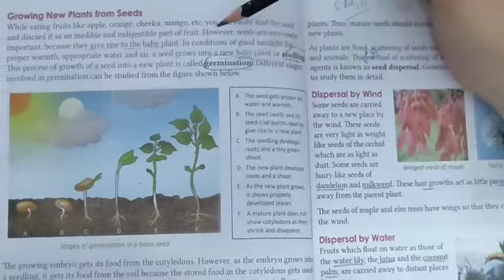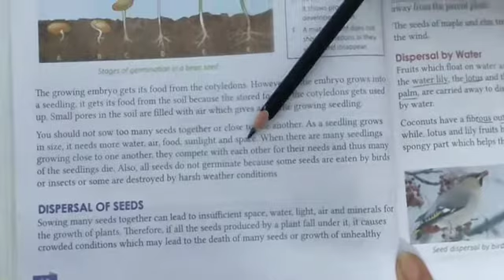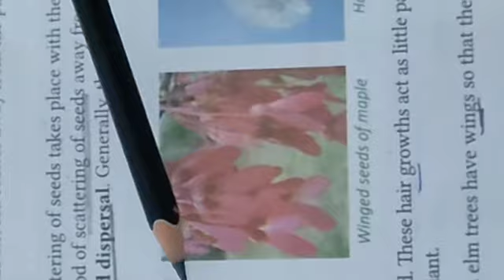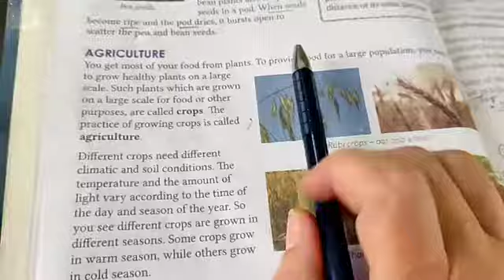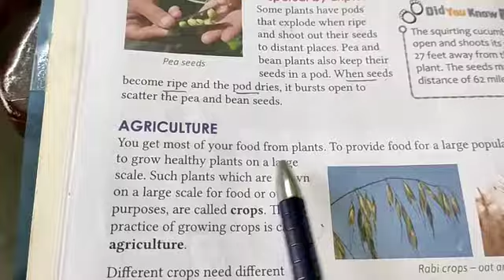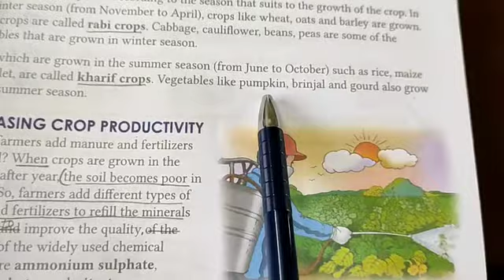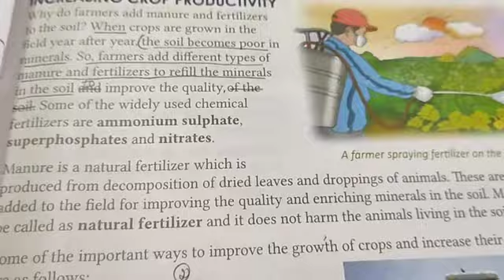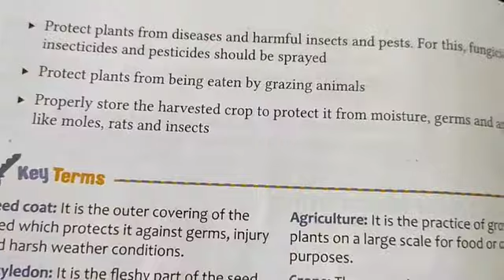Video of germination of seeds Class 5